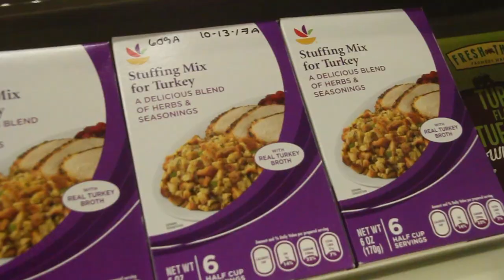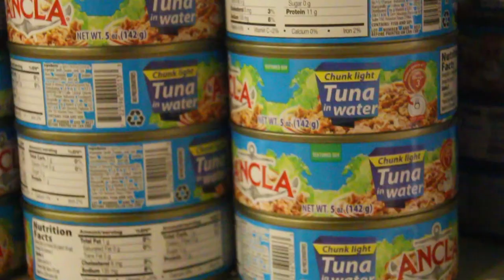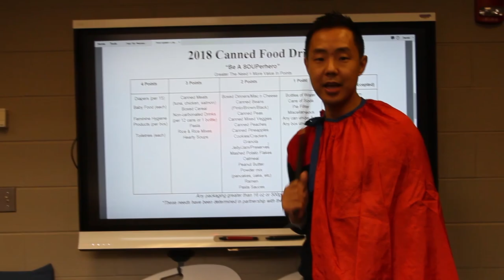The Glenbrook South Report 10/31/18